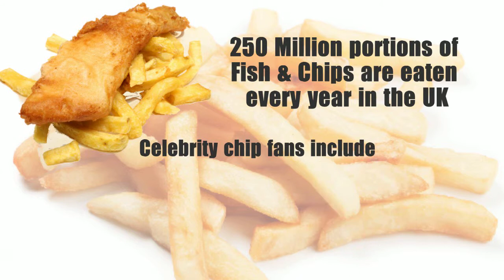Promo Video for Chamberlains Fish & Chips "National Chip Week"